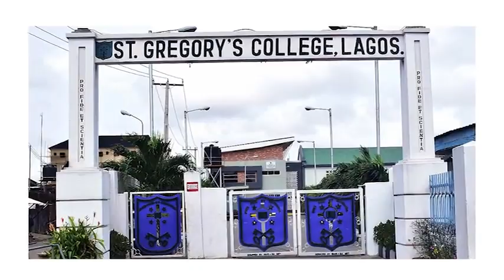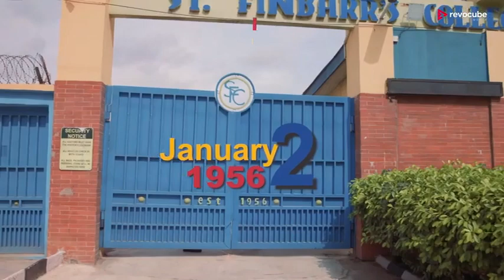History of Father Slattery - Documentary